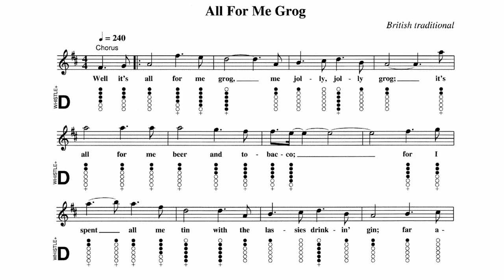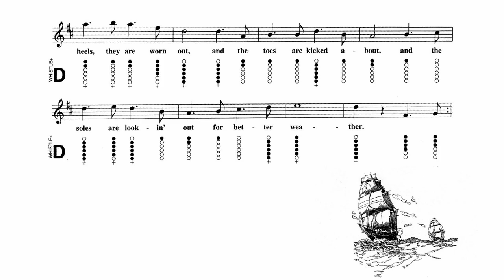12.- All For Me Grog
Where are me boots? Me noggin’, noggin’ boots?
They’re all gone for beer and tobacco,
For the heels they are worn out, and the toes are kicked about,
And the soles are looking out for better weather.
(Chorus)

Where is me shirt? Me noggin’, noggin’ shirt?
It’s all gone for beer and tobacco.
For the collar is all worn, and the sleeves they are all torn,
And the tail is looking out for better weather.
(Chorus)

I’m sick in the head, and I haven’t been to bed,
Since first I came ashore from me slumber,
For I spent all me dough on the lassies,
don’t you know, Far across the western ocean I must wander.
(Chorus)